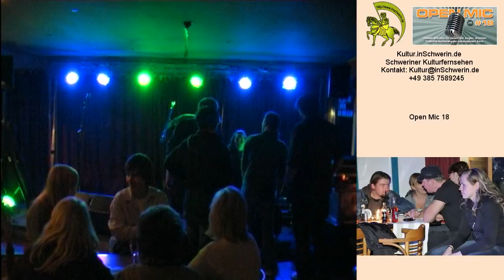Kultur inSchwerin 13 T 03